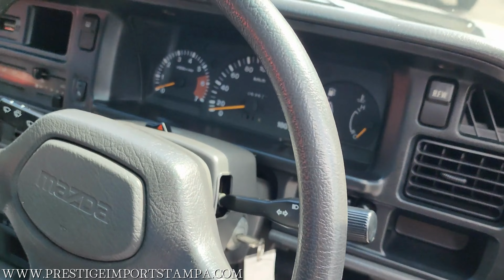1997 JDM Mazda Proceed 4x4 39,543 Miles! Let's do a walk around!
All of our vehicles come with a clean Florida title.  The vin number on this vehicle is not the one depicted in this ad, it is simply there to be able to advertise on Ebay and online.  The chassis number to this vehicle is UF66M-201119 . With only 39,543 JEVIC Certified miles it has been driven only 1,521 miles per year and still has the factory plastic on the rear seat back.  Are you ready to conquer both the urban jungle and off-road trails? Look no further than the exceptional 1997 Mazda Proceed 4x4 Pick-Up Truck. This rugged beauty is not just a truck; it's a reliable companion that's built to take on any adventure you throw its way.  With only 39,543 miles on the odometer, this well-preserved classic is ready to serve you for many more miles to come. The heart of this beast roars with a 2.6L 4-cylinder engine, delivering the perfect balance of power and efficiency for both on-road cruising and off-road escapades. Tackle rough terrains with confidence. The advanced 4x4 system ensures superior traction and control, making every journey an exhilarating experience. The 1997 Mazda Proceed boasts a timeless design that captures the essence of a classic pick-up truck. It's a head-turner on the streets and a workhorse on the trails.  With a roomy interior, there's plenty of space for you and your passengers to sit back, relax, and enjoy the ride. Plus, there's ample storage for all your gear.  Crafted with Mazda's renowned commitment to quality, this pick-up is built to withstand the test of time and the challenges of any environment.   Please go to our YouTube channel @ThePitPrestigeImportsTampa for a detailed Hi-Res Video, and remember, we offer assisting with shipping on all our Imported vehicles to the lower 48 States.  Buy with 100% confidence as we have been in business since 2007 and have about 500 Google reviews with rating of 4.9  and have 100% positive feedback on Ebay!!  Financing is available on all of our inventory.  Thank you for looking!